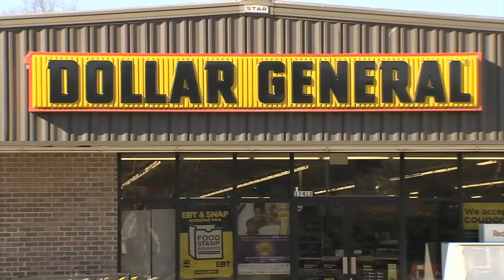Crimeline 2 28 2012